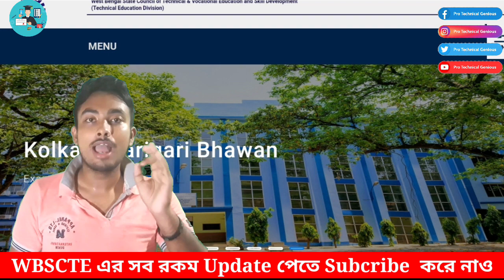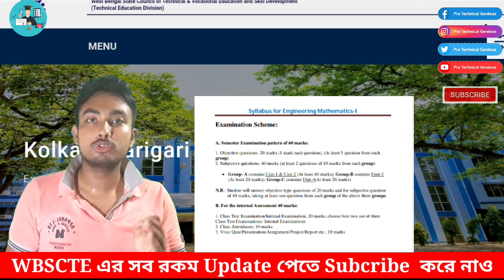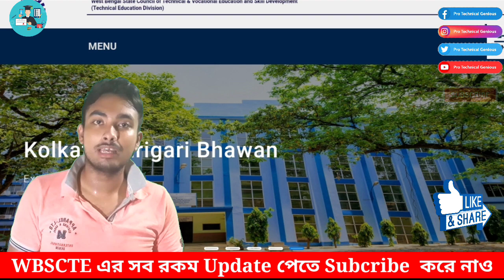Wbscte 1st Year 1st Semester Exam Information || Mqc and Passing Marks || Time Management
Webscte_new _notice
1stsemester Examination

Technical Education, Information, Technical Tricks # JEXPO & VOCLET / ITI ADMISSION ALL INFORMATION AND COUNCILING TRICKS # ITI এর বিভিন্ন Trade ( All Suggestio of ) & DIPLOMA ENGINEEREING এর Semester এর বিভিন্ন বিষয়ের Important Topic এর উপরে Video দেখতে চোখ রাখুন আমাদের চ্যানেল "Pro Technical Genius" এ।

r=nametag